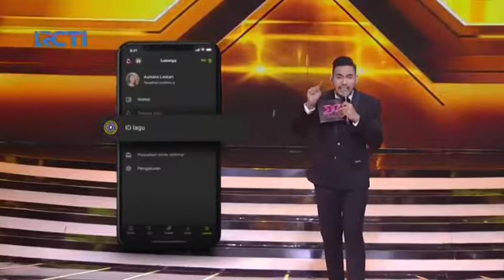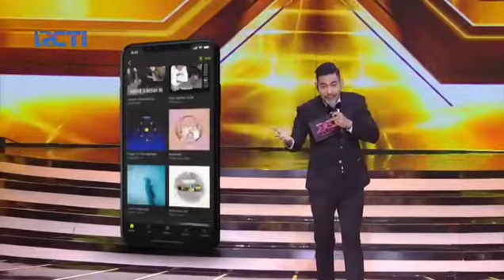Selamat kepada Team Trebel Indonesia, Semoga Trebel Music Menjadi Aplikasi Musik yang Terdepan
Senin, 18 April, 2022 - Peluncuran Trebel Indonesia, di acara Result Show X Factor Indonesia 2022.

Selamat kepada Team Trebel Indonesia, semoga Trebel Music menjadi aplikasi musik yang terdepan. HT